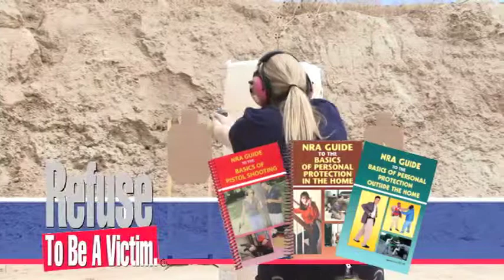Karen Murray - Promo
Learn to shoot the right way. There is no substitute for great gun training and a basic pistol course is a great place to start!